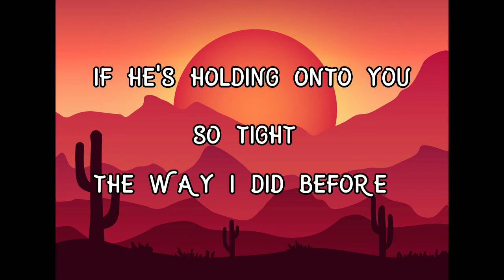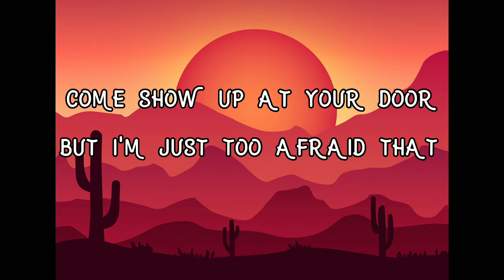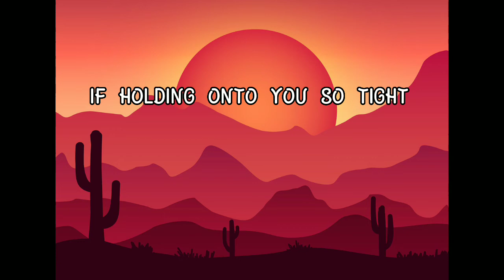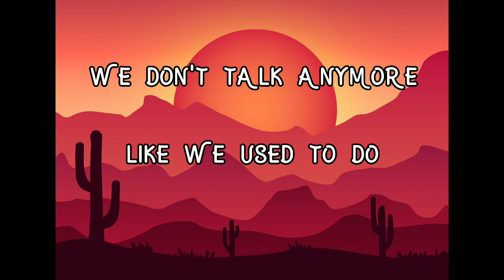Charlie Puth - we don't talk anymore (lyrics) ft.Selena Gomez